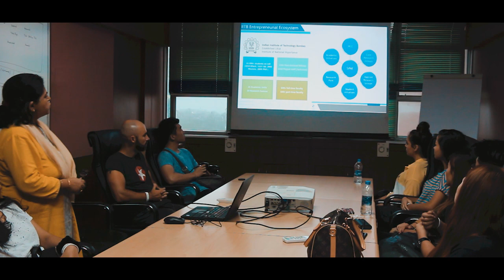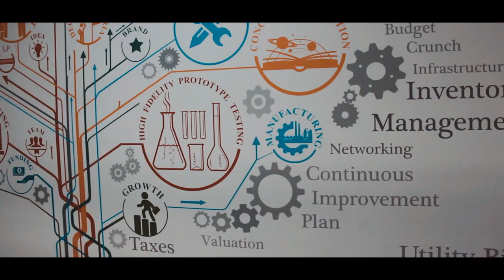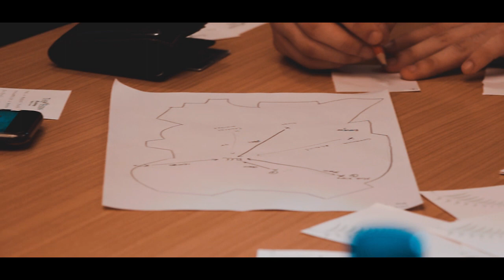Business and Media Tour | India | Happymiles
A group of Students from Malaysia visits Mumbai for their Business & Bollywood Trip, They were thrilled to see millions of small-scale businesses in Dharavi. 5 days power packed with dance workshops, meeting the Dabbawalas, culture exchange, News Station Visit & live movie Set Experience.